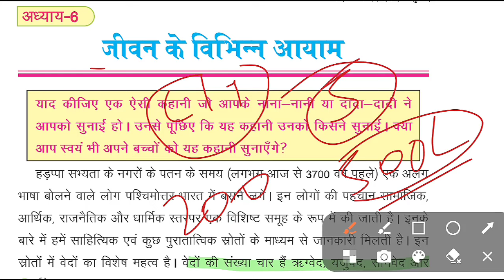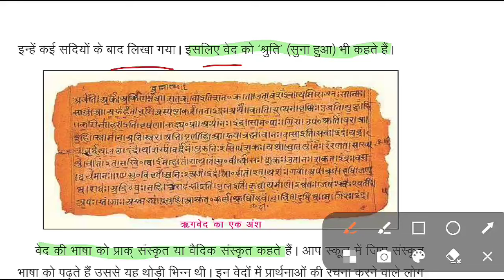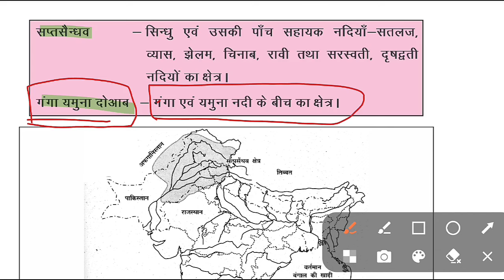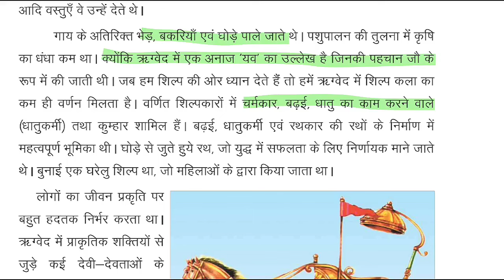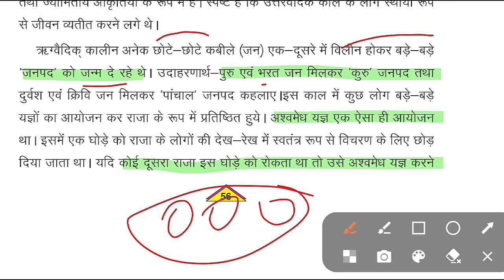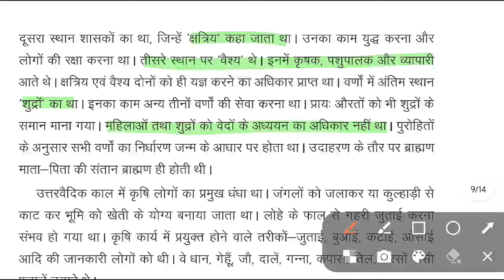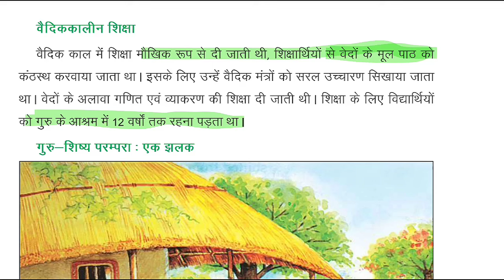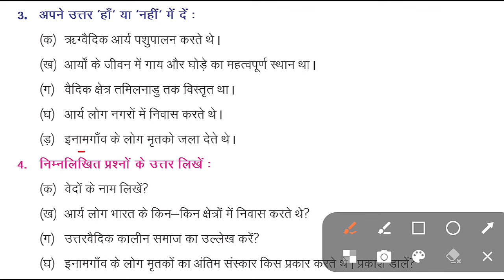बिहार शिक्षक भर्ती 2024 | BPSC TRE 4.0 BIHAR SPECIAL NCERT/SCERT संपूर्ण निचोड़ |GK/GS For bpsc tre